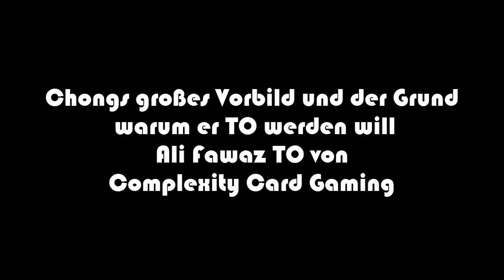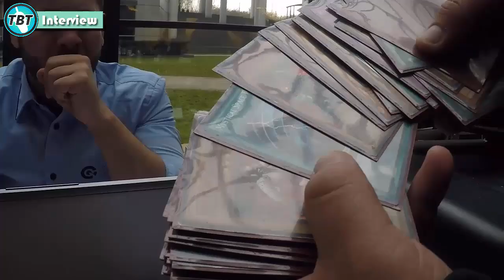TBT: Interview CCG Ali Fawaz - Chongs TO Vorbild Yu-Gi-Oh! (German/Deutsch)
euda heute findet Chongs erstes Turnier als TO statt
ein Display Turnier zu Shining Victories SHIV in FFB
wir wünschen ihm viel Glück und Erfolg
hier haben wir ein Interview mit meinem Team Kollegen von Complexity Card Gaming CCG, dem Ali der TO des Teams und Chongs Vorbild in Sachen Turniere organisieren
bleibt auf dem laufenden über unsere Facebook Seite:
unsere Blog Artikel auf Gate to the Games:
hier könnt ihr uns treffen - Funtainment München:
FUNtainment GmbH
Landwehrstr. 12a - 14
80336 München
ausgestattet von Ultimate Guard:
unsere Händler des Vertrauens:
►Zombiezocker - einer der Top Yu-Gi-Oh! Einzelkarten Händler:
►Karten-Salon - der Ebay Spezialist für Fußballsticker uvm:
►DevPro: TeamBubbleT
►Dueling Network:
KidRainen, Chong, Tunesier2, Kojiro Hyuga, GB Kollegah, Jaycee
►etcg: OMGTeamBubbleT
►Hearthstone: BadBoyBudha#2639
-thanks